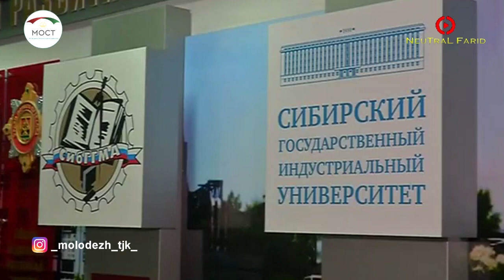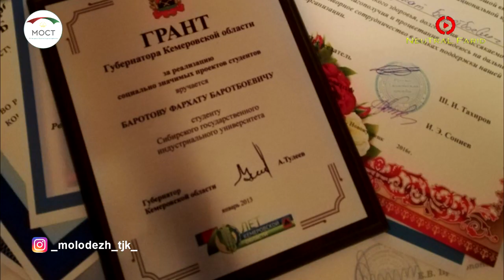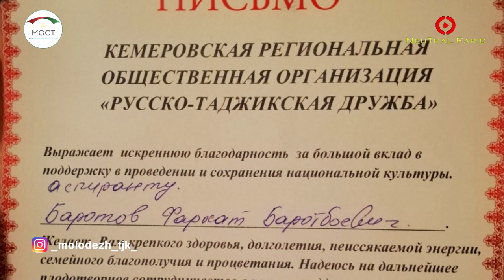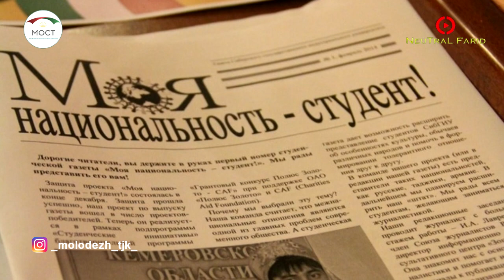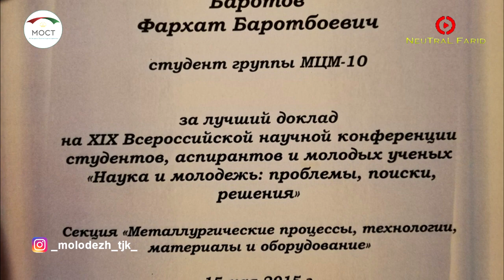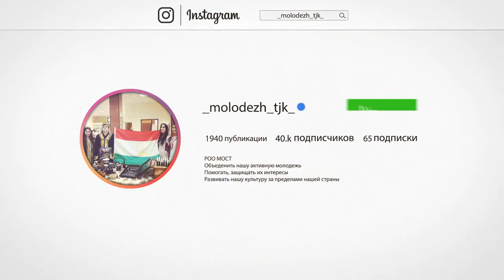ЗОЛОТАЯ МОЛОДЕЖЬ vol.10 (Баротов Фарход)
В этой рубрике как всегда мы делимся с Вами успехами наших соотечественников, которые гордо носят имя нашей страны. С каждым выпуском мы стараемся рассказать вам о героях которые достойны звания быть «Золотым». Итак, если Вы готовы. поехали!